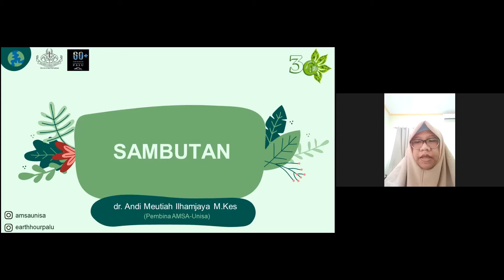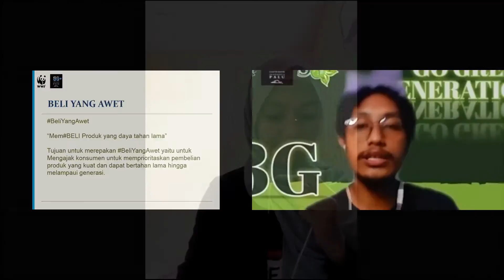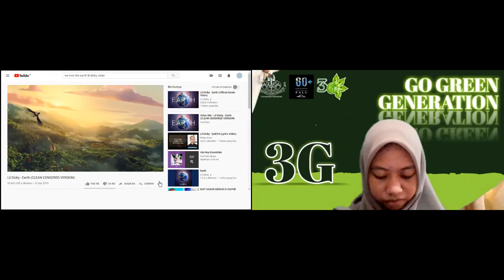AFTER MOVIE GO GREEN GENERATION (3G) AMSA-Unisa 2020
[AFTER MOVIE GO GREEN GENERATION (3G)]

Terimakasih atas partisipasinyaa dalam Webinar 3G✨

🍃Implement Activities to Protect The Environment and Create A Beautiful Earth to Achieve A Healthy Lifestyle in The Pandemic Era🍃

"Increasing Knowledge, Inspiring Others"